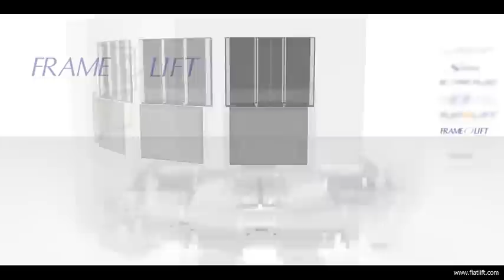TV Lift System / Screen Lift Systems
Imagefilm von Flatlift TV Lift Systems USA INC. Cooler Sound und schöne Produktanimationen.